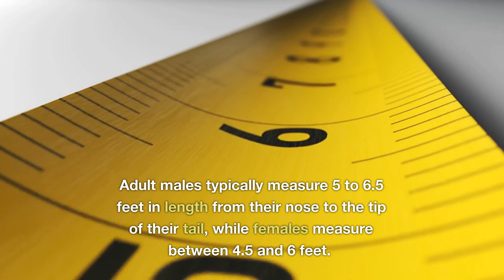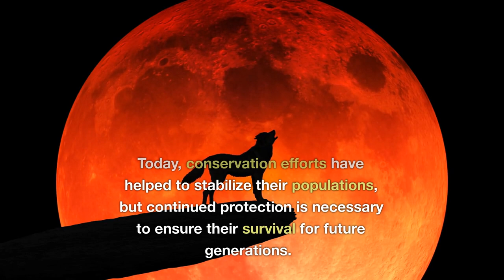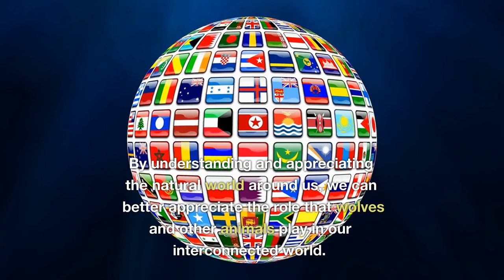Wolves | Animals For Kids | Everything Animal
Welcome To Everything Animal, Where We Introduce Kids & Adults To Animals By Taking You On A Journey Through The Amazing World Known As The Animal Kingdom. Join Us As We Tour The Environments That Animals Call Home. Additionally, as We Discover Fun & Interesting Facts About Each Animal.

2023 Channel Goals
- Post Content Weekly

Wolf Stuffed Animal
Wolf Toys
Wolf T-Shirts
Wolf Books

Welcome to our YouTube video about wolves! Join us as we explore the world of these iconic predators and discover fascinating facts about their behavior, social structure, and habitat.

In this video, we will delve into the scientific classification of wolves, their size and physical characteristics, as well as their mating and reproductive habits. We will also discuss the role of wolves in their ecosystem, their hunting strategies, and their diet.

You will learn about the pack dynamics of wolves, how they communicate with each other through body language, vocalizations, and scent marking, and the ways they establish and maintain their territories.

Through stunning visuals and expert commentary, we will take you on a journey through the different types of wolves, including the gray wolf, red wolf, and arctic wolf, and provide an in-depth understanding of their habitat and distribution around the world.

So come with us on this journey of discovery, and gain a new appreciation for these fascinating and misunderstood creatures.

(PG Family Friendly For Kids, No Swearing)